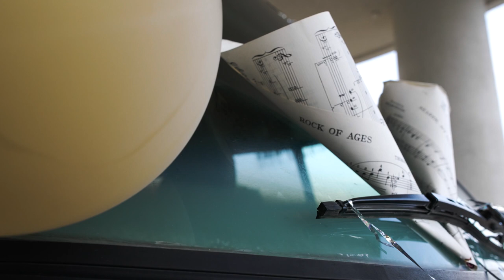Mia and Christian Short Film